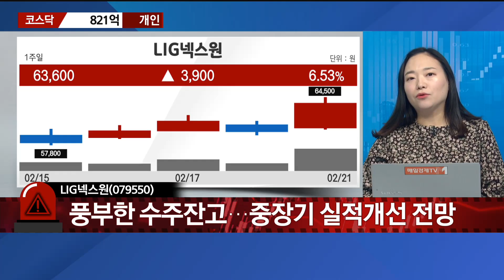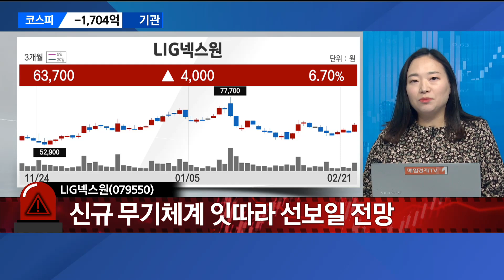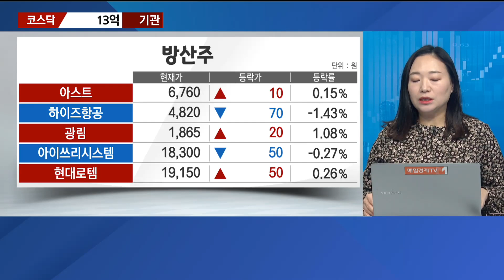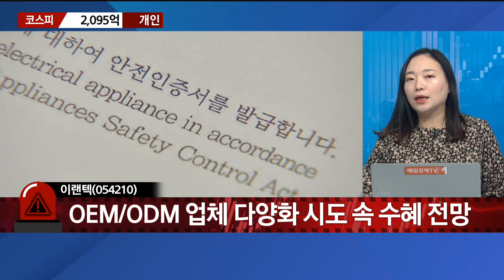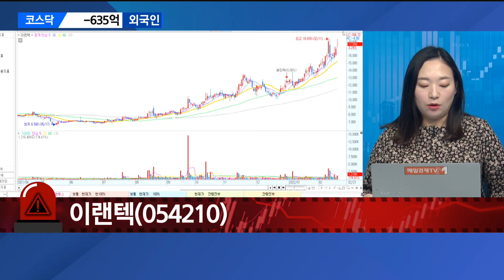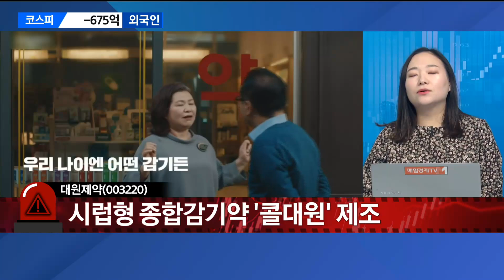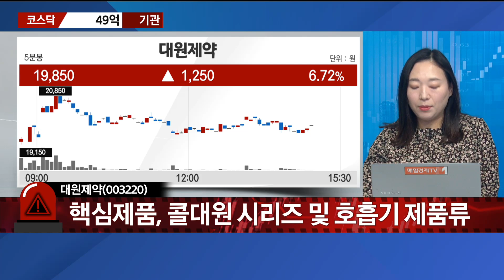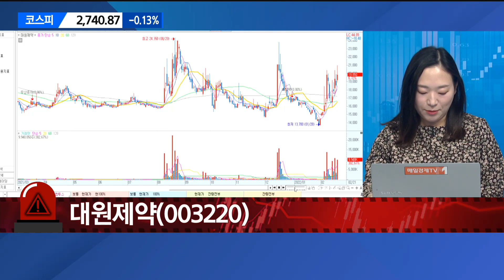[긴급진단] LIG넥스원·이랜텍·대원제약 / 매일경제TV / 김란 불사조리서치 부대표